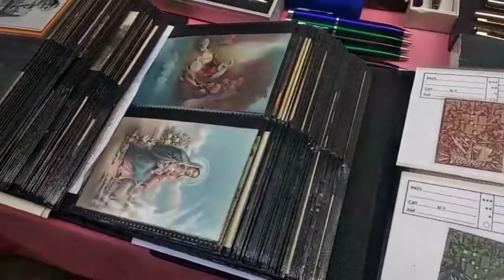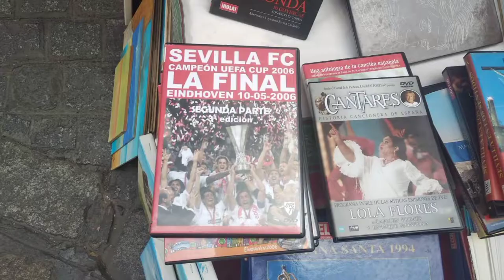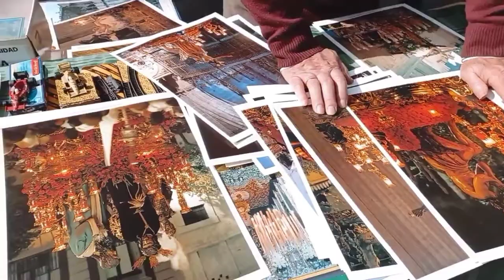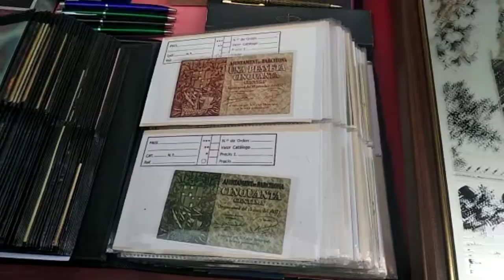InShot 20220303 224847324